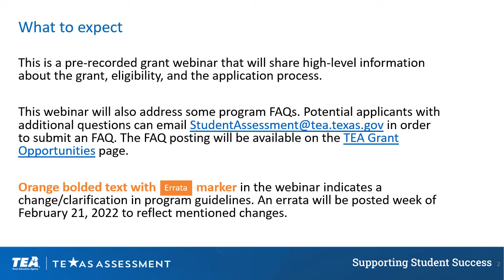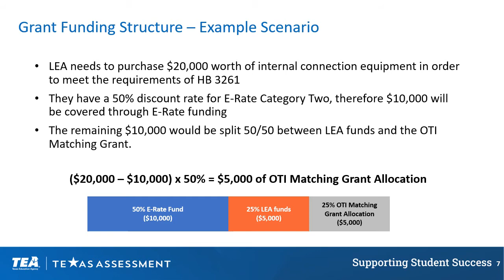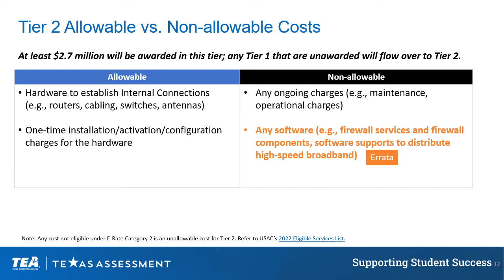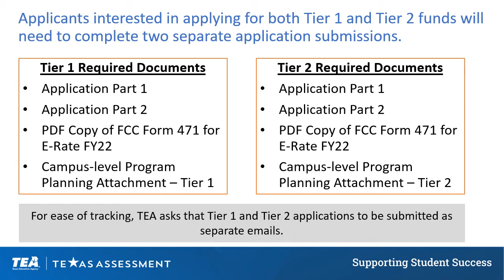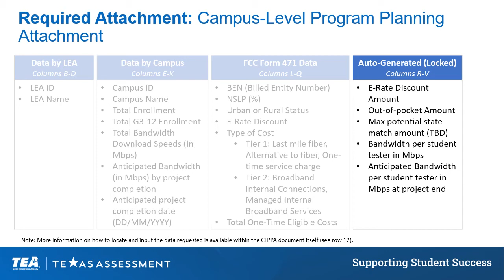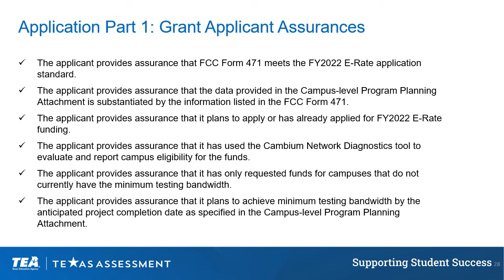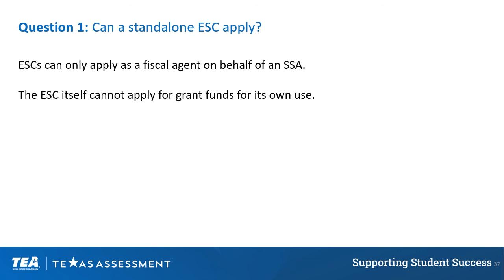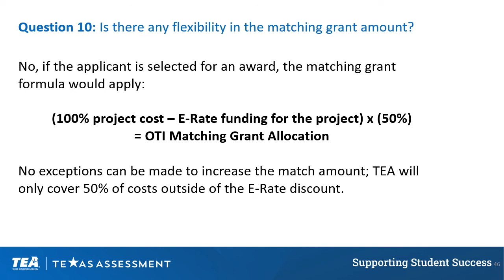Webinar: Online Testing Infrastructure (OTI) Matching Grant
This is a pre-recorded webinar for potential grant applications. The webinar will provide an overview of the grant, eligibility guidelines, application process, grant scoring and review, performance metrics, as well as the some grant FAQs.